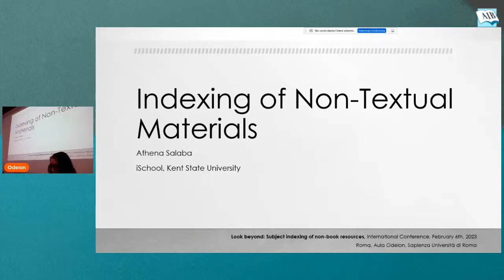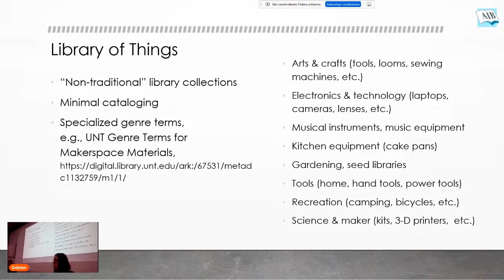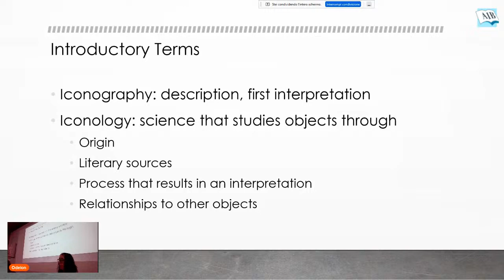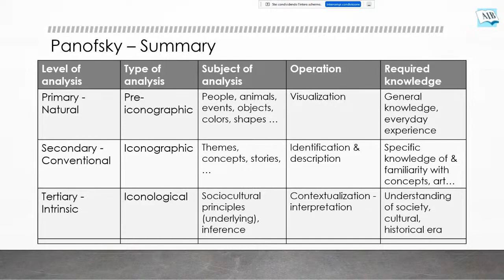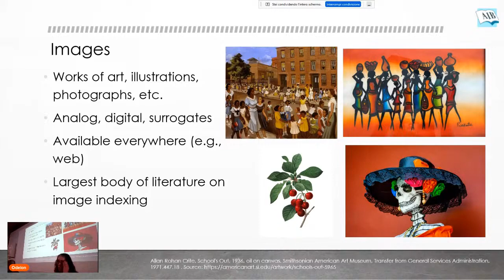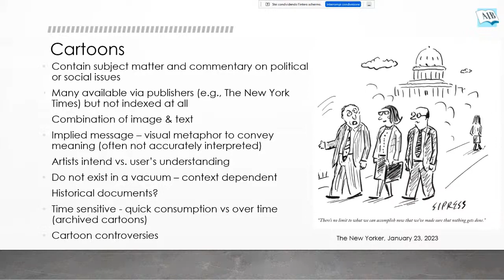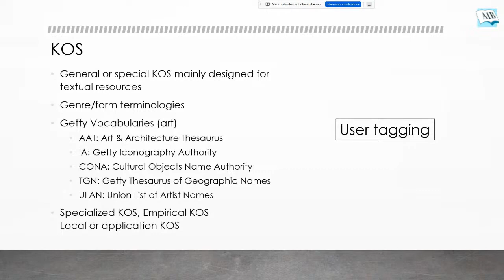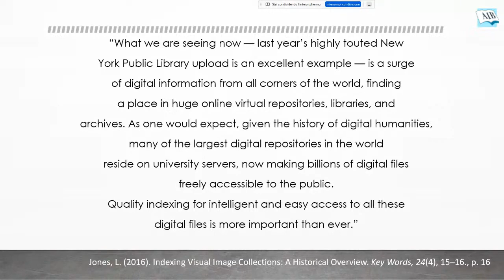01 - Salaba. Keynote speech